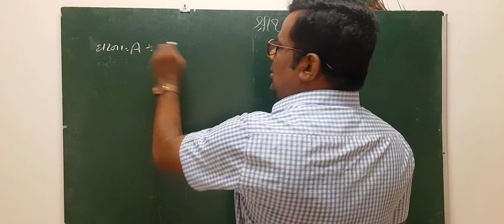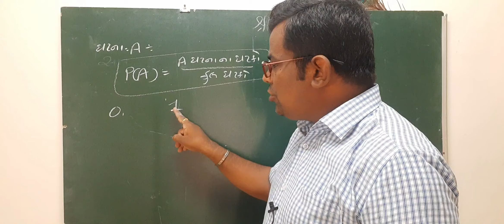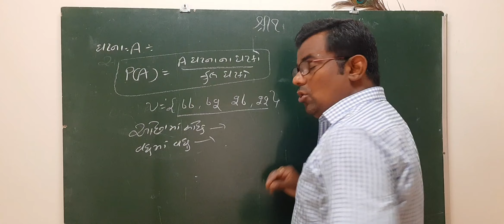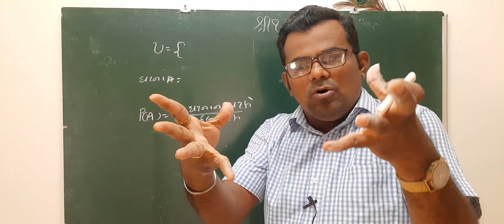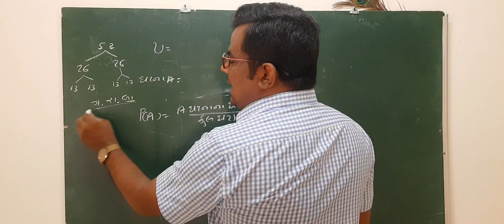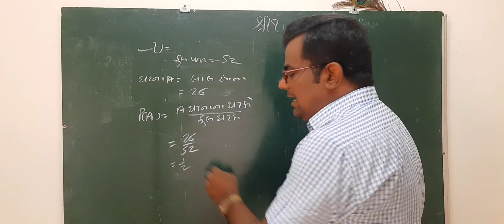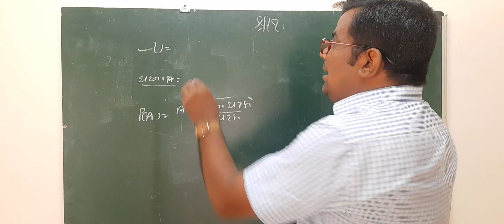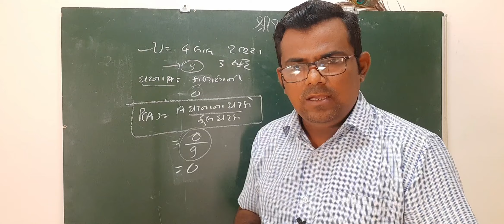std 10 ganit sambhavna part 2, std 10 maths sanbhavna , સંભાવના by yogesh sir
સંભાવના ના પ્રાઇમરી દાખલા
સૂત્રનો કેવો ઉપયોગ કરવો
ચોપડી ના અમુક દાખલા જે આપ્યા છે
ઉદાહરણ દાખલા કે જેથી તમને બધા જ દાખલા આવડી જાય